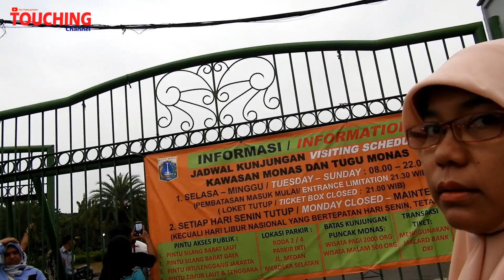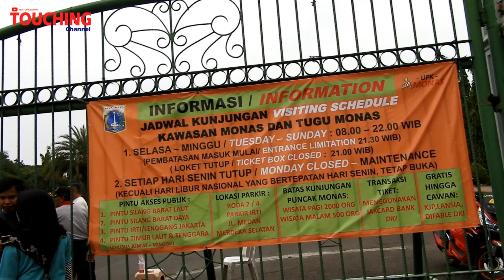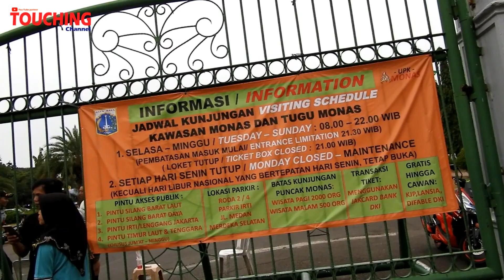INILAH PENYEBAB TIDAK BISA MASUK MONAS - touching channel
Gagal masuk Monas guys, bukan team touching yang merasakan kekecewa'an, namun mereka juga merasakan seperti kami rasakan.
Mereka yang ingin masuk ke Monas mereka tertahan didepan pintu gerbang.
Pengen tahu penyebabnya monggo silahkan tonton videonya.
Matur nuwun.